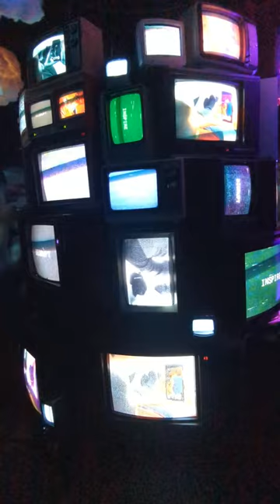360 degree CRT TV Wall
360 degree vintage tv wall